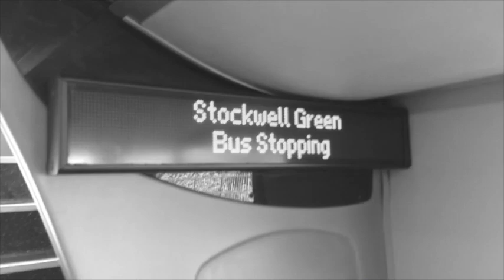Miedo12 meets UK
On the summer of 2014, Miedo12 (Spain) visit Juan2, spanish graffiti artist based in London.

This video show the walls done at Stockwell Hall of Fame in London and the visit and wall painted alongside Bonzai at the shop Alfresh.co in Cambridge.